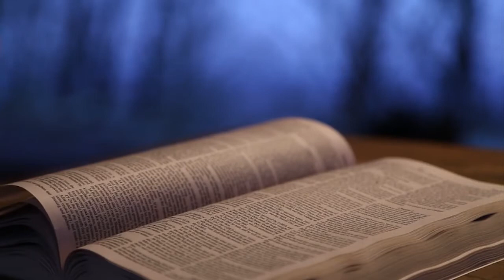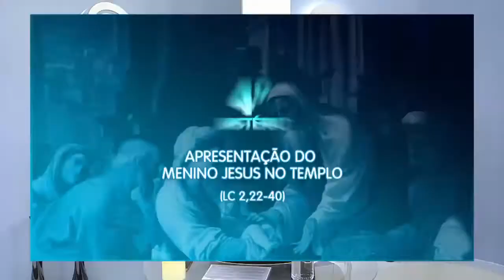Rosário da Vida - 16/06/2018